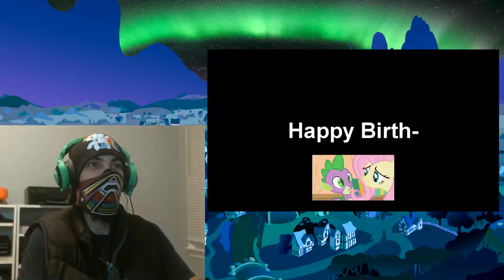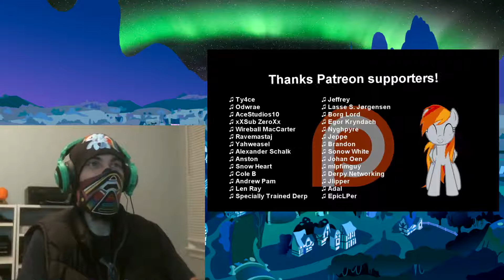Night Rainbow Reacts: Friendship is Musical Season Two First Half